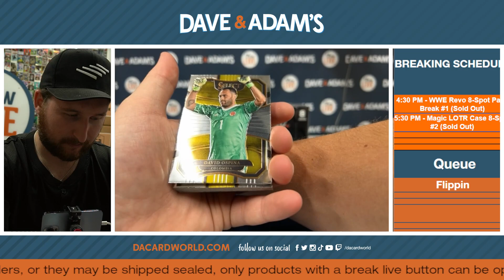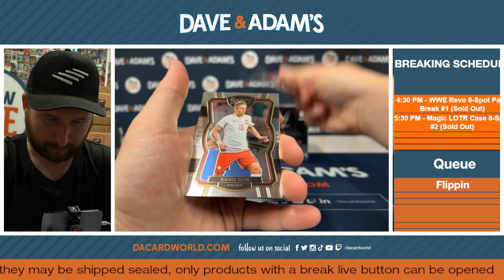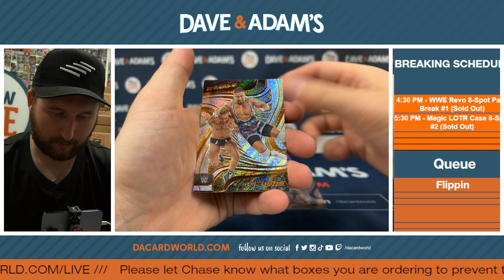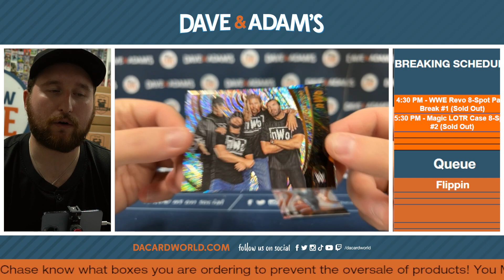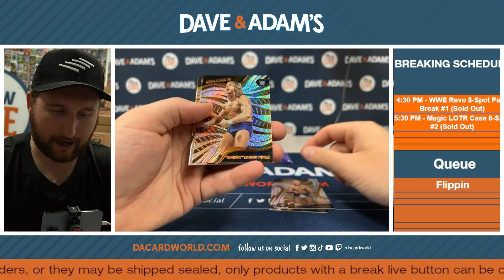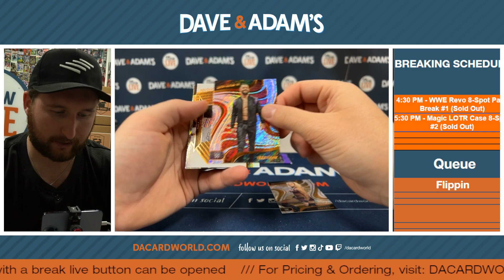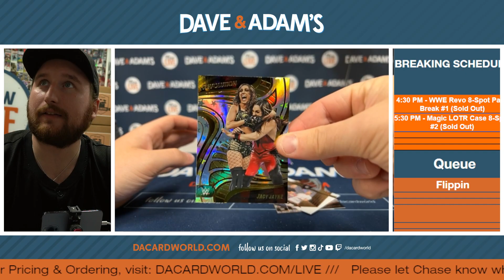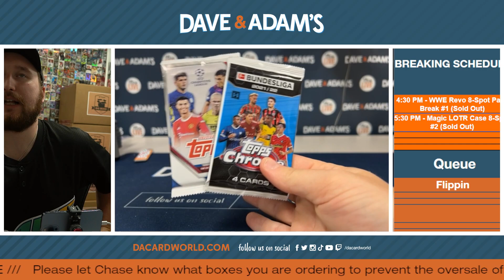PG's WWE Revo Personal